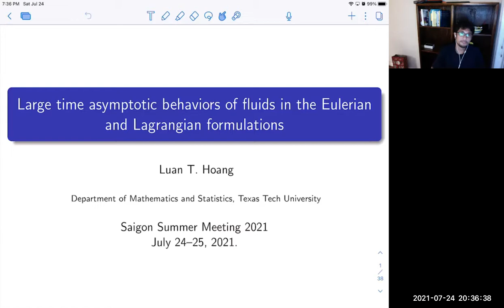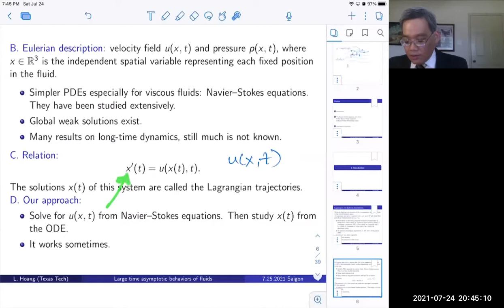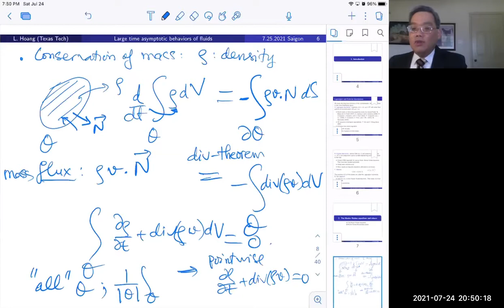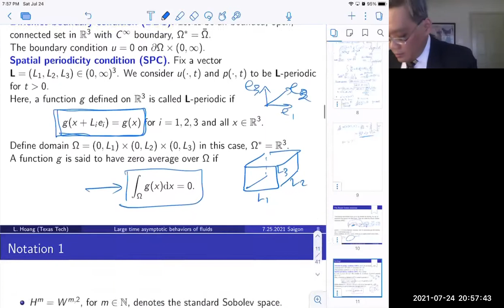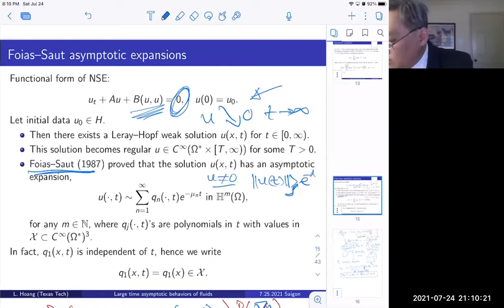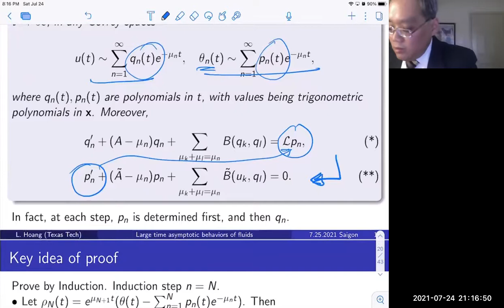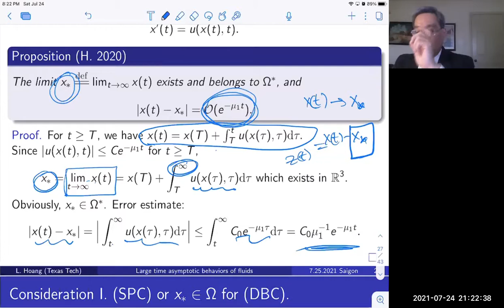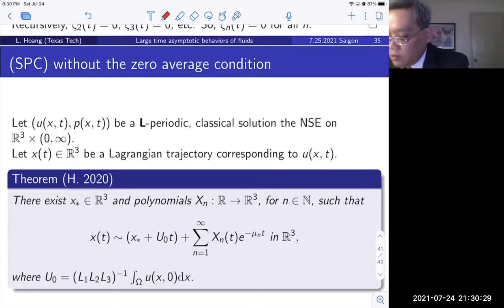Professor Luan Hoang's Lecture at GGMH2021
Professor Luan Hoang (Texas Tech University), GGMH2021.